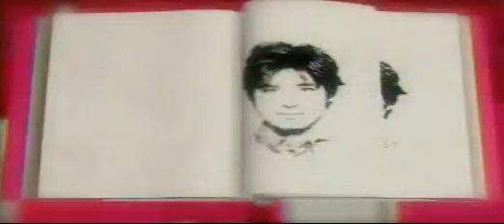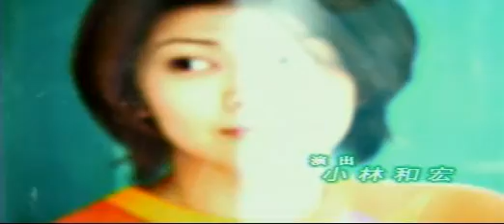日劇-永遠在一起宣傳片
松隆子